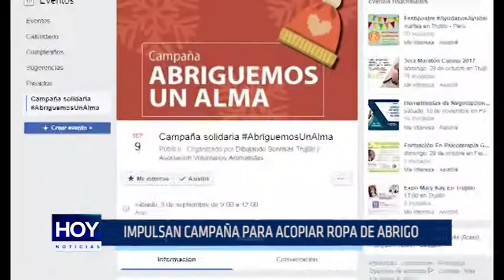Impulsan campaña para acopiar ropa de abrigo